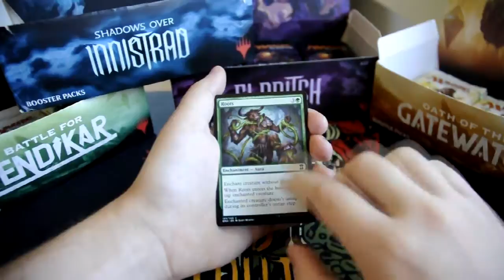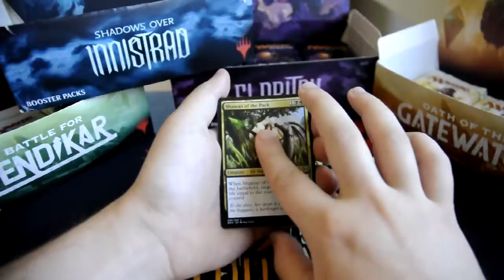Daily Booster #090 - Eternal Masters